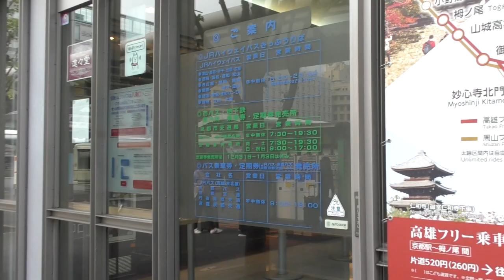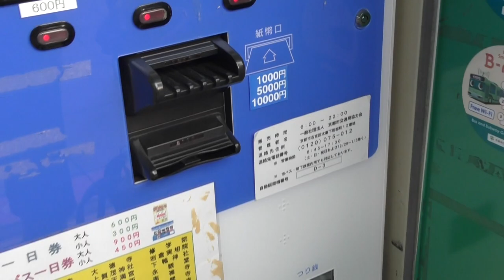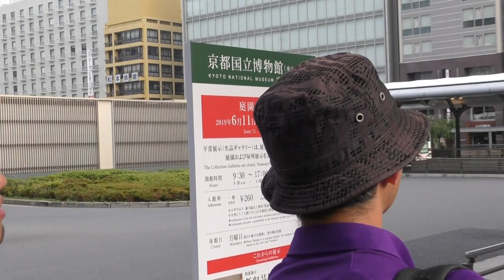【おっさん旅 #2】600円で1日京都バス観光する方法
Google翻訳付き

林剛央、ヲギサトシ、リベロの川口プロヂュースおっさん三人衆が滋賀を目指します！

が、せっかくなので京都で寄り道することに。

ということで「滋賀の旅」改め「京都・滋賀の旅」に変更。

皆さんの旅行の参考に・・・はならないかもしれませんが、画面の前でいろいろツッコミながらご覧ください。

ぜひ最後までご視聴いただけたら嬉しいです！

川口俊和、TikTok始めました！

編集：リベロ